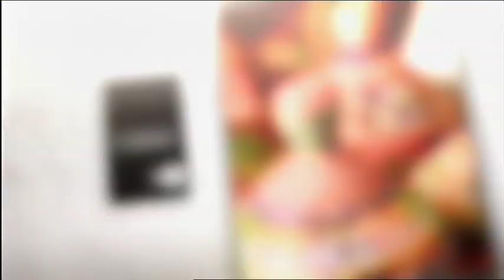Good Morning Kenya| Health Tuesday(Universal Health Care)